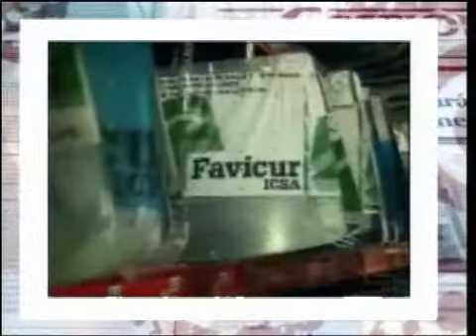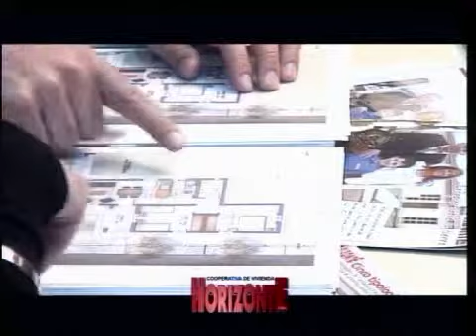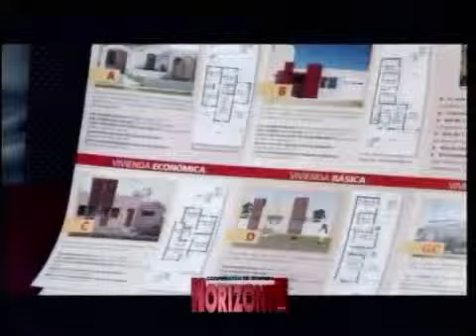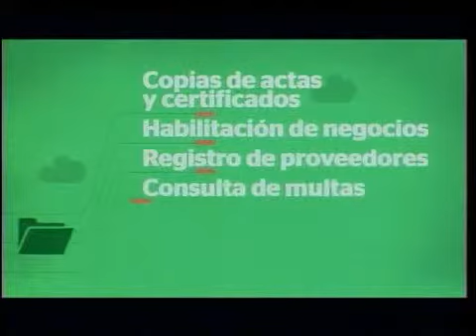Objetivos 6-9-14 La otra forma de ver la economía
COMERCIO DE CORDOBA: INCERTIDUMBRE FUTURA
HORACIO BUSSO – PRESIDENTE C.C.C.-
INDUSTRIA CORDOBESA: BUSCANDO CERTEZAS.
LEG. NANCY LIZZUL – LEGISLADORA FCYS -PTE COMISIÓN INDUSTRIA UNICAMERAL
LA IZQUIERDA BUSCANDO ESPACIO –
VILMA RIPOLL – MST –NUEVA IZQUIERDA
ALEJANDRO BODART –MST NUEVA IZQUIERDA